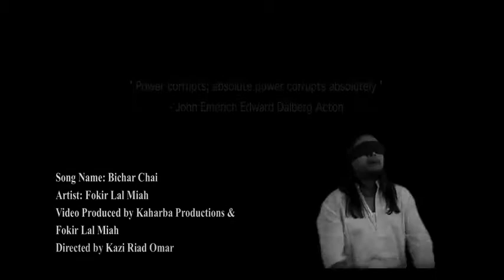Bangladeshi rape video